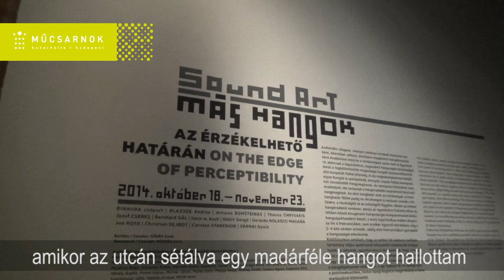GERARDO NOLASCO MAGAÑA: A szimbolikus erőszak édes suttogása | Az érzékelhető határán - Más hangok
Gerardo Nolasco Magaña
A szimbolikus erőszak édes suttogása
2014
egycsatornás hanginstalláció
a művész tulajdona

A szimbolikus erőszak édes suttogása Pierre Bourdieu szimbolikus erőszak fogalmát egyfajta láthatatlan erőként értelmezi. Ennek az erőszaknak a gyakorlása nem tudatos; szimbolikus rendszerekben játszik szerepet, amelyekben az emberi interakció a dominált és domináló kapcsolatának spiráljává alakul, ugyanakkor csak gyakorlóinak és elszenvedőinek együttes bűnrészességével képzelhető el.
Ebben az összefüggésben a műben bemutatott quetzal (egy Közép-Amerikában őshonos madárfaj) hangja metonímia, ahol a madárdal a behódolásra és engedelmességre hívó édes szót helyettesíti.
Gerardo Nolasco Magaña (1975, Mexikóváros) több diszciplínában alkotó képzőművész, jelenleg Budapesten él. Művészeti gyakorlatában többféle médiumot használ a festészettől a hanginstallációig. Számos művészeti intézményben és galériában állított ki Mexikóban – többek között a Rufino Tamayo Múzeumban Mexikóvárosban – és más nemzetközi kiállítóhelyeken.

Az érzékelhető határán - Más hangok, Műcsarnok
2014. október 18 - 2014. november 23.
Kurátor: Sőrés Zsolt
Koncepció: Rózsás Lívia

Gerardo Nolasco Magaña
The Sweet Whisper of the Symbolic Power
2014
one-channel sound installation

The sweet whisper of the symbolic power is based on Pierre Bourdieu’s concept of symbolic power, a form of invisible domination; the practice of this power becomes unconscious and comes into play in symbolic systems that transform the human interaction into a spiral of domination and being dominated, though it can only be done through the complicit agreement between those who apply it and those who suffer it.
In this sense, the song of the quetzal, a bird native to Central
America and presented in this sound work, is a metonym, with the bird’s song substituting for sweet words that call for submission and obedience.
Gerardo Nolasco Magaña (1975, Mexico City) is a multidisciplinary artist currently living in Budapest. He uses a variety of media in his artistic practice, from painting to sound installation. He has exhibited in numerous art institutions and
galleries in Mexico and abroad, including the Rufino Tamayo
Museum in Mexico City.

On the Edge of Perceptibility - Sound Art, Kunsthalle Budapest
18 October 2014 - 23 November 2014
Curator: Zsolt Sőrés
Concept: Lívia Rózsás

Videó: Philipp Helga, Lipécz Tamás
Animáció: Bessenyei Katalin